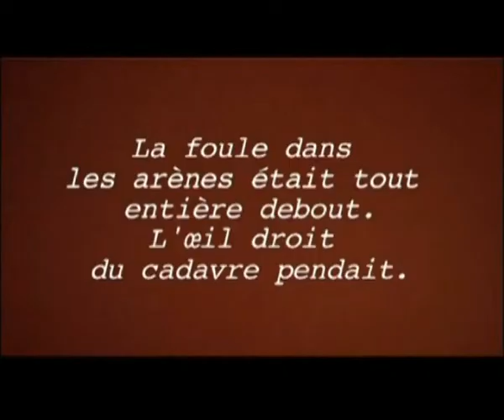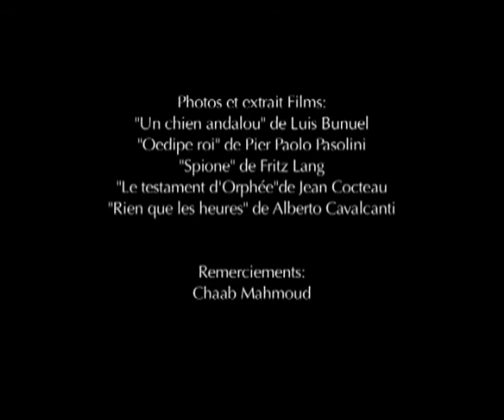Plains les yeux